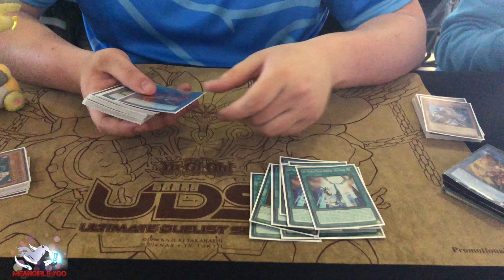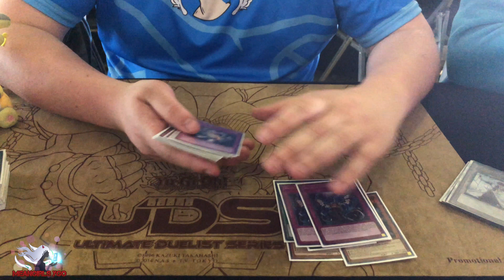Rafael Hernandez Top 64 YCS 200 Mexico Sky Striker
MeanGirls YGO

Tiendas Recomendadas